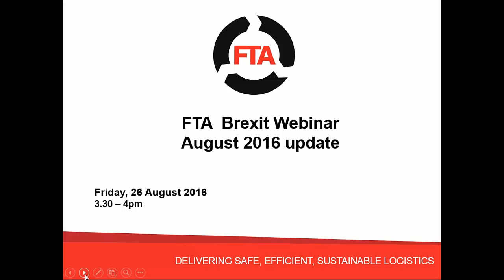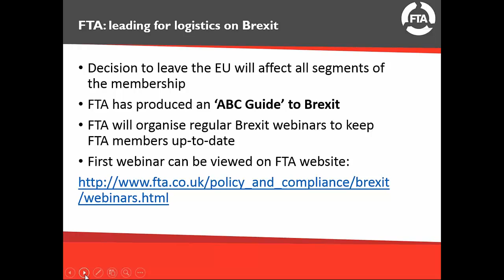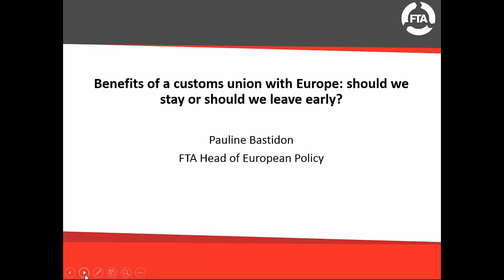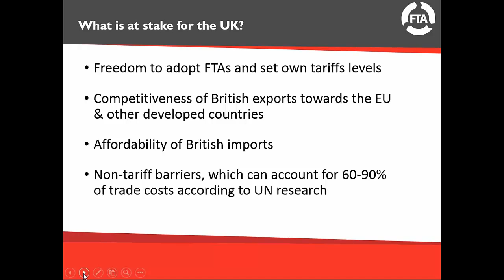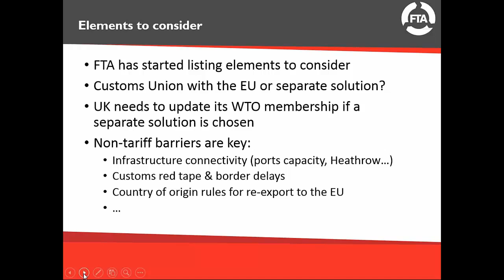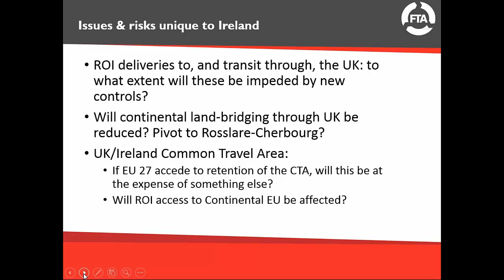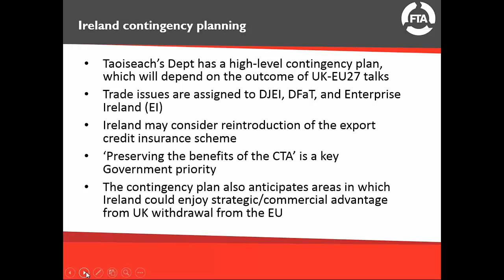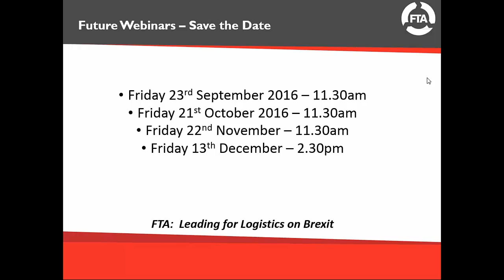Brexit - what are the implications for logistics - August update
Second in the series of FTA's webinars. Leading on logistics for Brexit, the implications for the logistics industry.